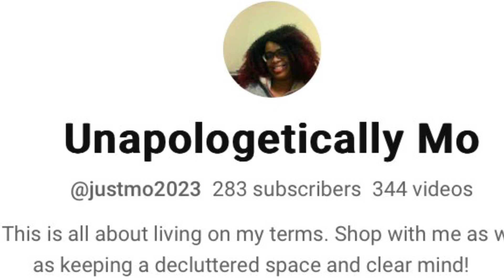SMALL YOUTUBERS MUST WATCH| SUNDAY SHOUTOUT AND SUPPORT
Welcome back to another episode of Sunday Shoutout and support. Thank you everyone that has commented on my videos. Really appreciate it 😊

*** I sub back***

I would love to swap or collab

SMILE YOU NEVER KNOW WHO’S DAY YOU WILL BRIGHTEN